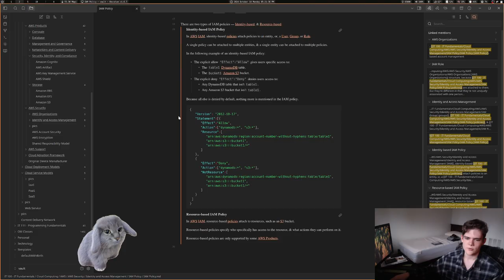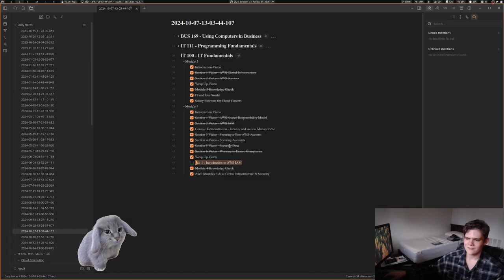True?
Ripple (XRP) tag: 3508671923